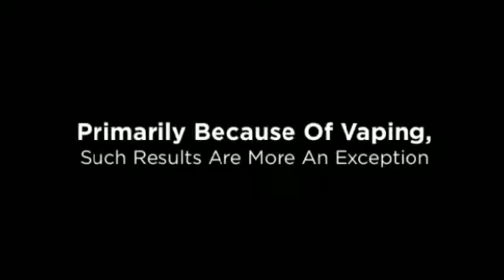Is Vapor Cigarette A Smoking Cessation?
to get your risk free starter kits!
We have the best in Ecigarette Reviews
and E-cigarette Trial Offers.